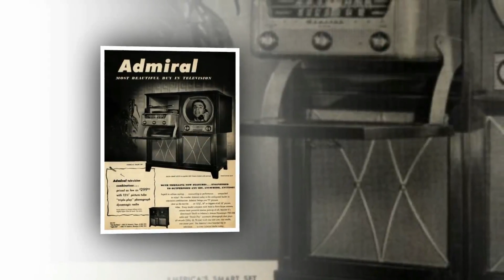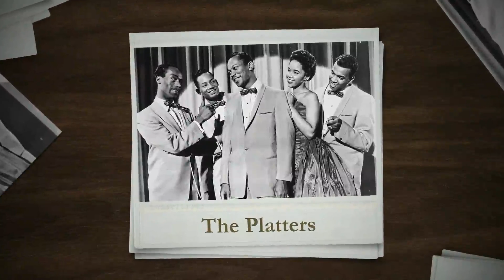Yesterday Once More ~ Carpenters ~ HD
"Yesterday Once More", written by Richard Carpenter and John Bettis, is a hit song by The Carpenters from their 1973 album Now & Then. Composed in the key of E, "Yesterday Once More" features a long middle section, consisting of eight covers of 1960s tunes incorporated into a faux oldies radio program. The work takes up the entire B-side of the album.

The single version of the song peaked at number 2 on the Billboard Hot 100 chart becoming their 5th number two hit and making them the act with the second most number two hits on the chart behind only Madonna. The song also peaked at number 1 on the easy listening chart, becoming their eighth number 1 on that chart in four years. It is The Carpenters' biggest-selling record worldwide and their best-selling single in the UK, peaking at number 2. Richard Carpenter admitted, on a Japanese documentary, that it was his favorite of all the songs that he had written. He has performed an instrumental version at concerts.

According to Cash Box, on June 2, 1973, "Yesterday Once More" was the highest-debuting single at No. 71. By August 4, it had reached No. 1.

Dionne Warwick, a close friend of The Carpenters, performed the song live in Las Vegas the night before Karen Carpenter's death in 1983.

When I was young I'd listen to the radio
When they played I'd sing along, it made me smile

Those were such happy times and not so long ago
But they're back again just like a long lost friend

Every sha-la-la-la
Every wo-o-wo-o, still shines
Every shing-a-ling-a-ling,
that they're startin' to sing's, so fine

It can really make me cry, just like before

Lookin' back on how it was in years gone by
Makes today seem rather sad,

It was songs of love that I would sing to then
Those old melodies still sound so good to me

All my best memories come back clearly to me
Some can even make me cry, just like before

Every sha-la-la-la
Every shing-a-ling-a-ling, that they're startin' to sing's so fine

Sound recording administered by:
UMG On behalf of: A&M
(thanks for allowing this to remain)
"The AUDIO content does not belong to me. I do not profit from these Videos and/or Slideshows. This is strictly for Educational use and Commentary purposes."

"No copyright is claimed in [the music] and to the extent that material may appear to be infringed, I assert that such alleged infringement is permissible under fair use principles in U.S. copyright laws. If you believe material has been used in an unauthorized manner, please contact the poster."